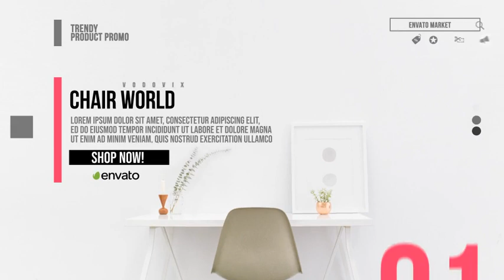The Corporate Promo ( After Effects Template ) ★ AE Templates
Main Features:

- No Plugins
- All made in After Effects
- Editable with After Effects CC 2017 CC 2013
- 3840×2160 4K Resolution
- 1920×1080 Full HD Resolution
- 1280×720 HD Resolution
- Works with any frame rate
- 41 Text Placeholders
- Duration: 00 : 50
- 07 Video/Image